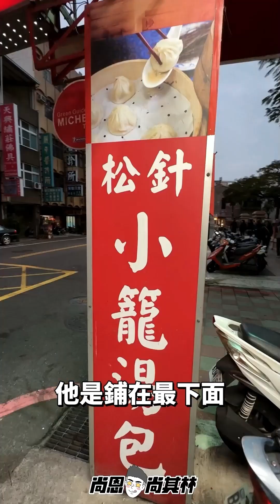【尚恩探店】台南米其林綠色指南推薦！全台第一家松針小籠湯包～平價口味更勝鼎泰豐？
在台南中西區半價就能吃到和鼎泰豐併肩的湯包🤩！

米其林綠色指南推薦👍全台第一家松針小籠湯包～淡淡松葉清香吸附湯汁麵皮🌿微微解膩額外增添草本風味～一咬就噴湯跟噴泉一樣（太浮誇😅）

這家不少在地人也熱推的愛店，你也來試試吧～🙌